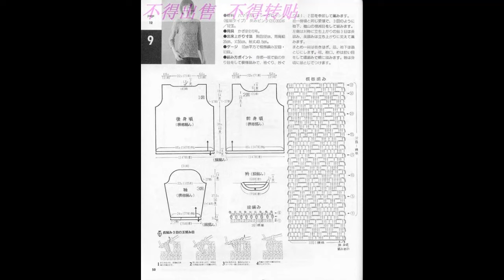Crochet Patterns/ free/ Crochet Cardigan/ 6048